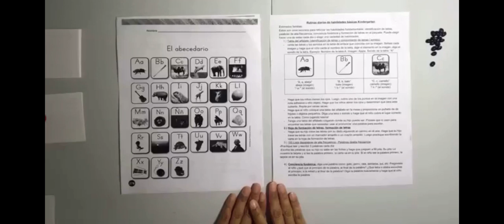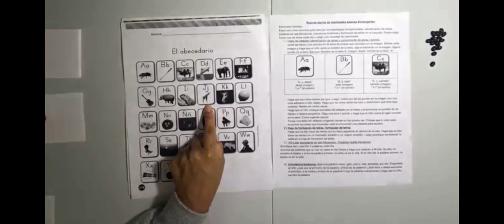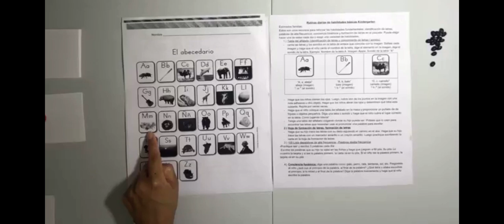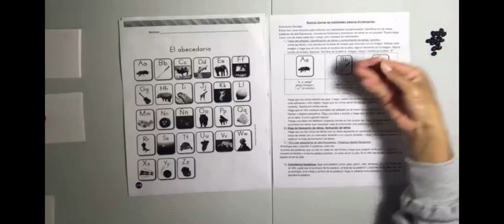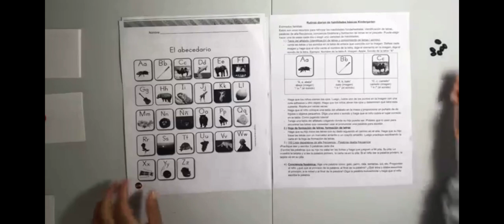Tabla de alfabeto